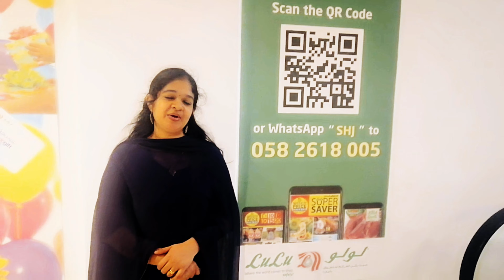Oru thakkali abaratha !! | Episode 1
Tomato varieties in New Jersey (US), Vancouver(Canada) , Dubai (UAE)